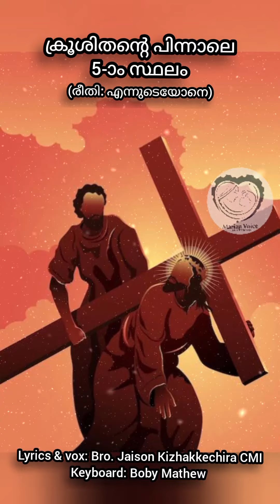Lent Day 06 2023